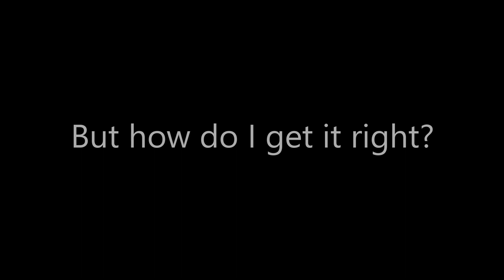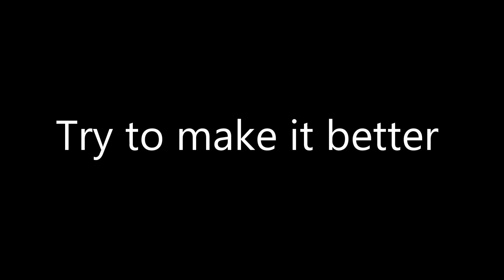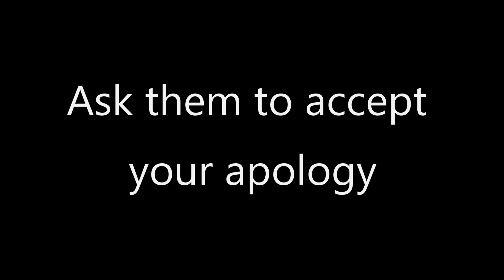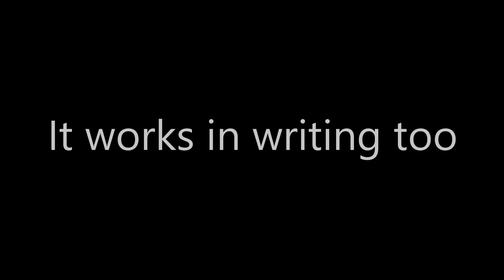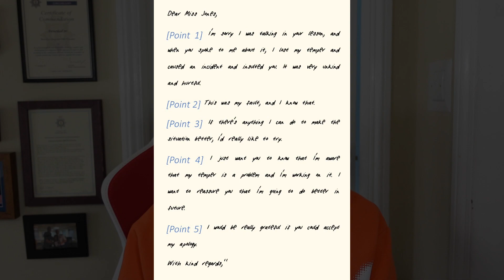Apologies - how to do it right!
Everyone presumes that you've been taught how to make an apology. Well - you might not have been! Sure, we all know the word 'sorry' - but it's not a magic word that makes it all good. This short video will teach you how to make an effective apology when you know you've done something wrong (and relax - we all do).